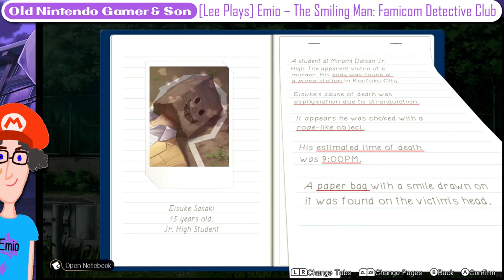[Lee Plays] Emio – The Smiling Man: Famicom Detective Club (Chapter 2)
Old Nintendo Gamer finds himself intrigued enough to enter the 2nd Chapter of Emio - The Smiling Man, and snoop around a little bit more.